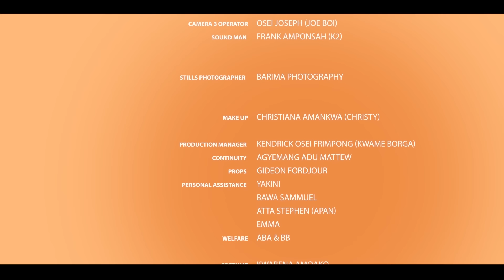ME FIE WURA (MY LANDLORD) | Episode 39 (Wezzy Empire Movie Production 2023)